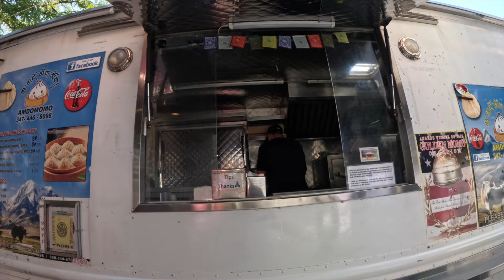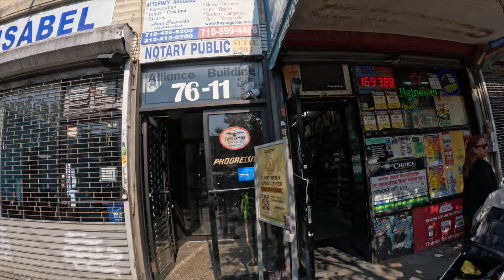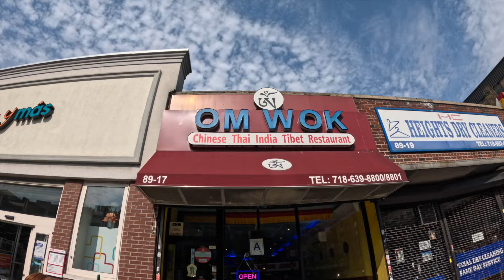LONG WALK TO OM WOK RESTAURANT & VISIT TIBETAN GIFT SHOP | YAYA TIBETAN VLOGS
WE ACTUALLY GOING FOR BREAKFAST AT OM WOK. BUT BY MISTAKE WENT TO THE OTHER OM WOK. SO WE HAD A BRUCH OVER THERE. AND ON THE WAY BACK VISITED TO TIBETAN GIFT SHOP. GOT SOME STUFF FROM THERE.
TIBETAN GIFT SHOP 7219 ROOSEVELT AVE. RIGHT ACROSS THE YAK ZAKHANG IN THE BASEMENT.